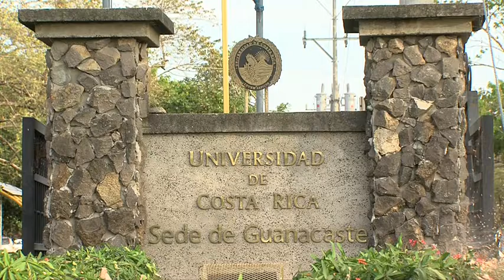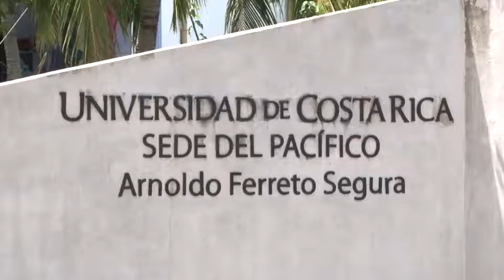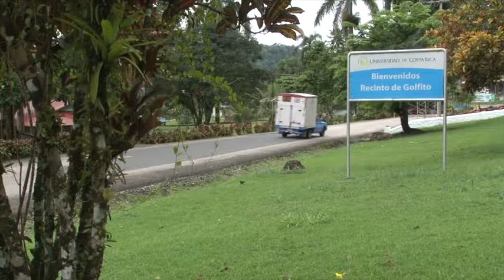Reportaje Recinto Golfito UCR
Nació como una oportunidad de educación superior pública para las familias de la zona sur. Esta semana el Recinto de Golfito celebra su aniversario y es parte indiscutible de la realidad de esta zona. En el siguiente reportaje especial conozca el Recinto de Golfo Dulce de la Universidad de Costa Rica.